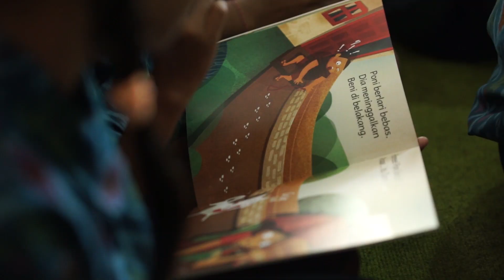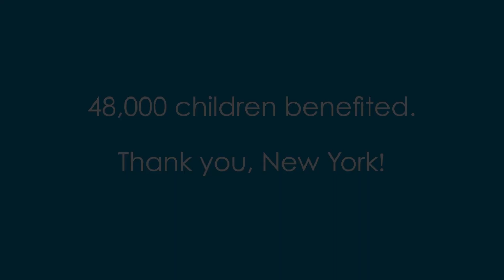Room to Read’s 2023 New York Gala: A Celebration of Changemakers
Room to Read, a global education nonprofit creating a world free from illiteracy and gender inequality, held its annual New York Gala at Gotham Hall in April 2023. The evening, under the theme “A Celebration of Changemakers,” brought the business, entertainment and media industries together to raise transformational investments which will benefit 48,000 children facing education inequities through Room to Read’s programs that support literacy and girls’ education.

In her keynote remarks, Dr. Geetha Murali, Room to Read CEO said, “Room to Read targets the root cause of many world challenges. By investing in Room to Read, you are putting capital behind solutions for poverty, climate change, conflict, and disease. More educated children mean more problem solvers. What better investment could there possibly be?”

Room to Read recognized Peter T. Grauer, chairman of Bloomberg, and Freida Pinto, actress, producer and activist, as honorees for their ongoing support of education equality. Artist and activist DJ Switch Ghana performed for guests alongside The Richie Cannata Band featuring Bernie Williams.

Grauer was presented with the Changemaker Award for his contributions to advancing gender equality and literacy outcomes across the globe. In addition to his many years as a Room to Read Emeritus and Global Board member, Grauer is widely recognized as a leading global champion of promoting gender diversity and growing the representation of women leaders in the business world.

Of his commitment to education, Grauer said, “This work to reduce gender inequality in finance or on TV or in any part of our society would not be possible if young girls around the world did not have the critical element of a strong educational foundation. Thanks to Room to Read, this is becoming a reality for more girls from underrepresented groups around the world.”

In celebration of the next generation of changemakers – including the children, educators, caregivers and community members supporting education and its power to change the world – the evening showcased She Creates Change, the first nonprofit-led animation and live action film project to promote gender equality through the stories of young women around the world. Through the multi-media initiative, Room to Read boldly aims to reach all 432 million adolescent girls (ages 12-18) in the world with content and educational curriculum that supports them in creating change in their lives and communities.

Pinto, executive producer of She Creates Change and BAFTA-nominated actress, accepted the Changemaker Award for her work promoting gender equality. A longtime advocate of girls’ education, Pinto has used the power of storytelling to change the way the world values girls and their education.

“The path to a gender-equal world is being paved by Room to Read. Through its programs and ground-breaking content including She Creates Change, Room to Read demonstrates exactly what can -- and does -- happen when young women are supported to learn and imagine their own futures. She Creates Change is a poignant call to action for us all to increase our investment in girls’ education,” said Pinto.

The event was hosted by Room to Read’s North America Regional Board and members of Room to Read’s Global Board of Directors were also in attendance. Speakers included Martha Adams, Emmy-winning series director and producer for She Creates Change; Samantha Barry, Glamour Editor-in-Chief; Sara Eisen, co-anchor of CNBC’s “Squawk on the Street;” Scott Kapnick, CEO of HPS Investment Partners, LLC; Pushkar Shrestha, Room to Read Nepal Country Director; and recognized authors Nandana Dev Sen and Mohsin Zaidi.